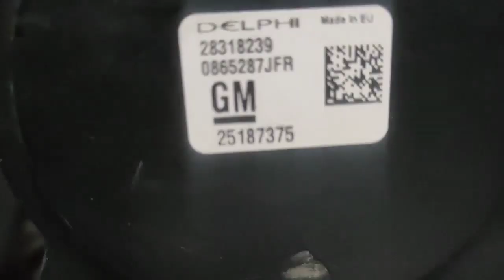GM Chevrolet captiva Cruz 2.0 # 2.2 Chaîne métallique سعر في أخر الفديو